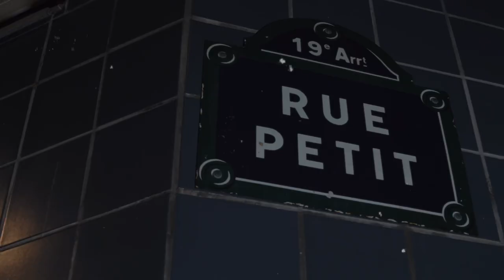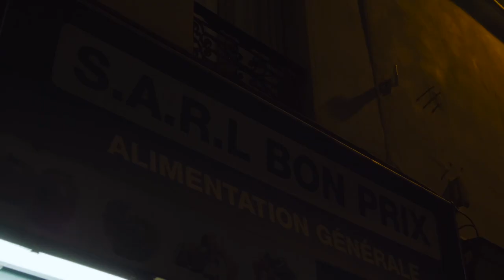Onbriille x Oursline & Dito - Freestyle à emporter #2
👻: Onbriille19

Shot by eazyplay